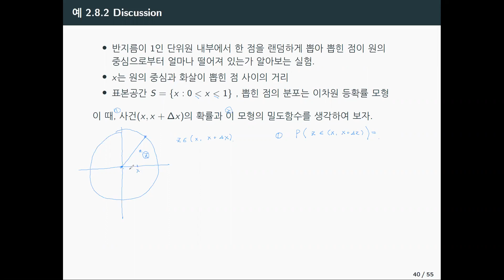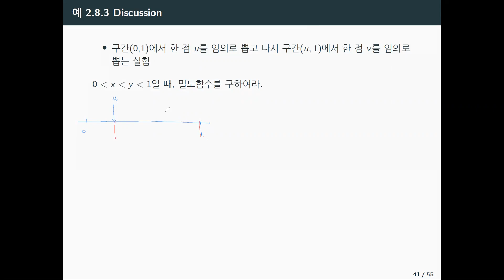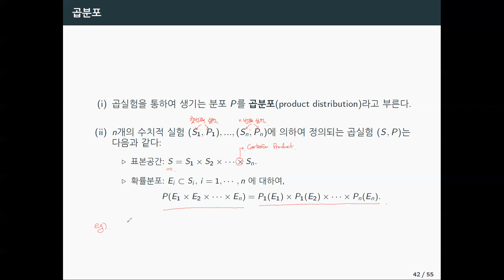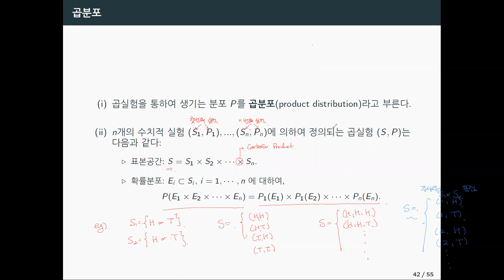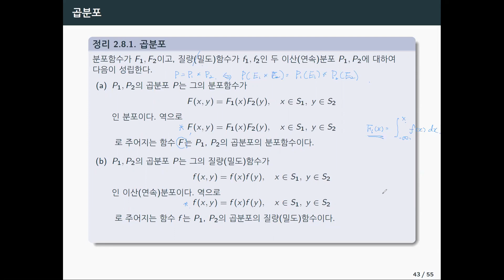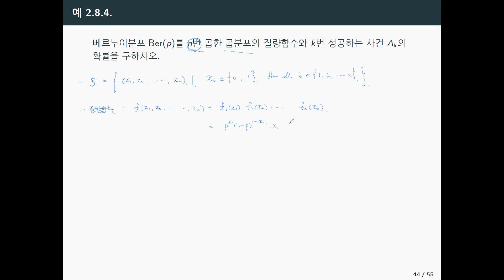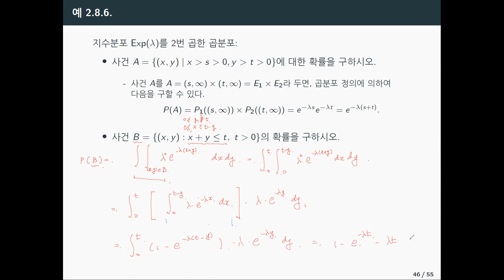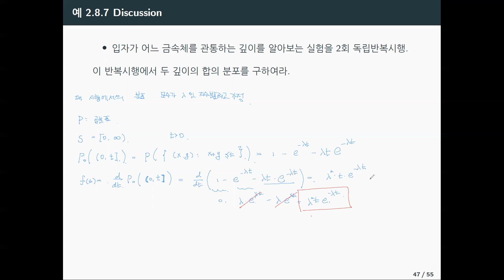[확률의개념] Chapter 2.7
챕터 2 마지막 영상입니다. 챕터 3부터는 겨울에 업로드 될 예정입니다.